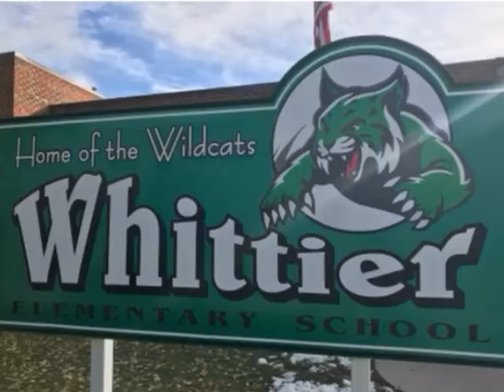Jan 8 WBC